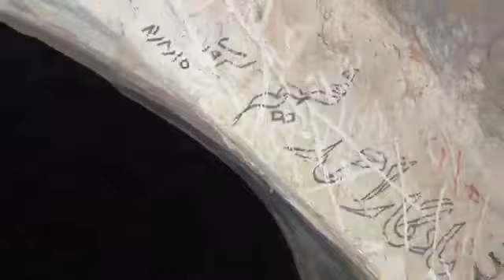د هلمند بست کلا کې د مځکې لاندي تاریخي ماڼۍ